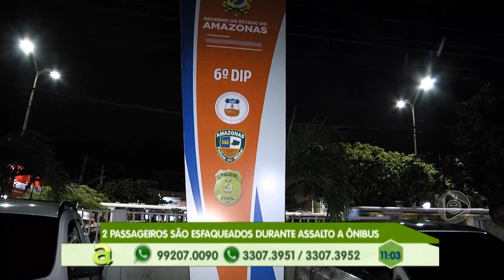Programa Agora (25.02.2019) 01º Bloco